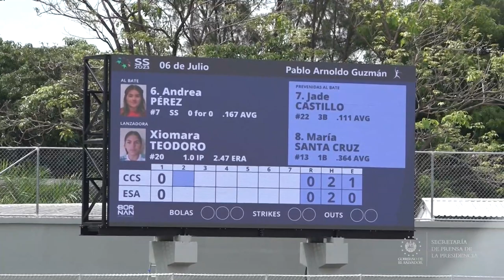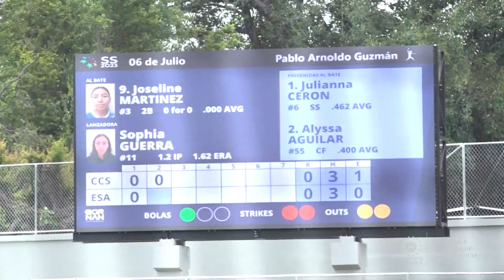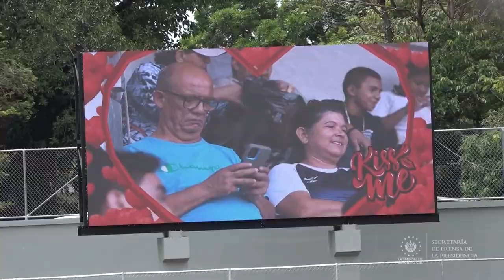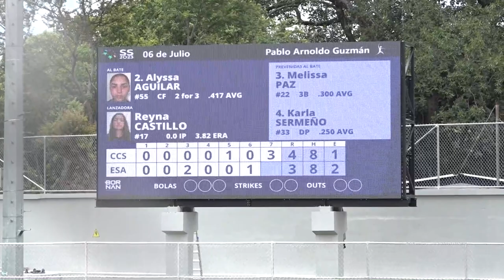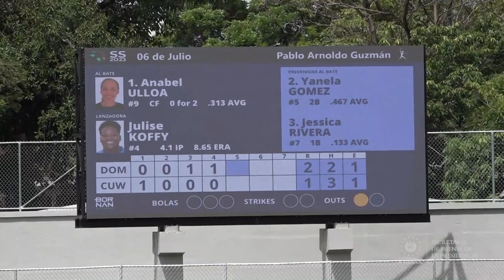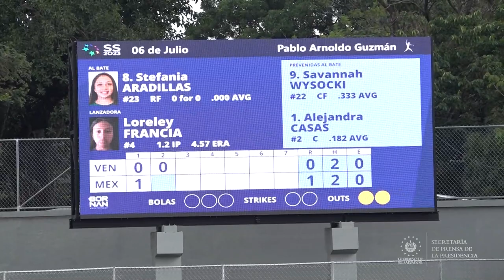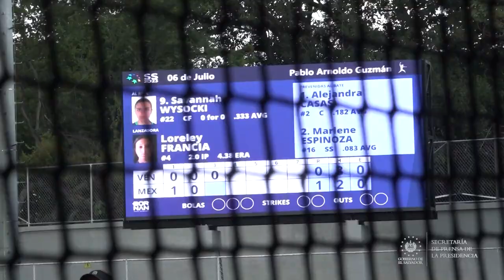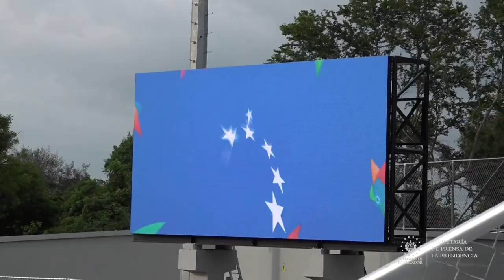Venezuela disputará la final de bronce en el sóftbol femenino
SanSalvador2023 | Luego de caer ante México (0-3), la selección femenina de sóftbol peleará por la medalla de bronce de los Juegos Centroamericanos y del Caribe San Salvador 2023. El duelo será una verdadera revacha ante el Tri.